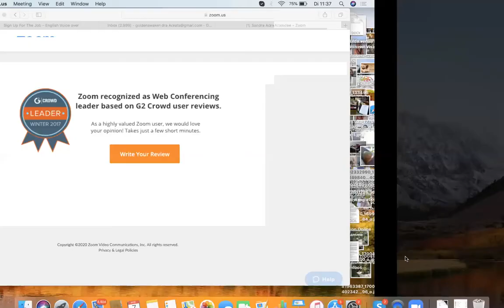9 Novenas of Mary Magdalene and Full Moon Ritual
The Nine Novenas celebrate the first nine dances of the Dancing with Mary Magdalene Cycle as created through Linda Amina McMakin from Greenville, South Carolina. The hostess for the Call is  Zebunissa Anna Sophia who is an emissary for this work. Amina introduces us to Mary's sayings and her experience through the Easter period, while Zebunissa describes the qualities of discipleship that Mary Magdalene exemplified. Zebunissa takes us on a  Mary Magdalene Rose meditation and the session finishes with a Triple Goddess Full Moon ritual facilitated by Amina.